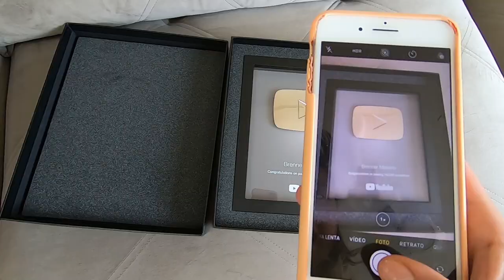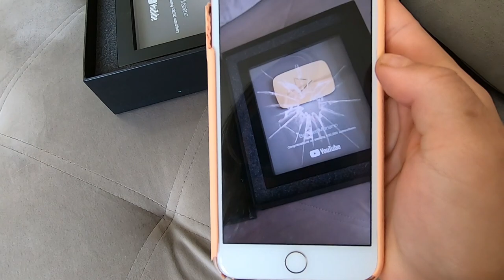MINHA NAMORADA QUEBROU MINHA ÚNICA PLAQUINHA DO YOUTUBE COM UM MARTELO!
Minha namorada pegou um martelo e quebrou minha plaquinha de 100k do youtube! Ainda bem que tudo não passava de uma trollagem!